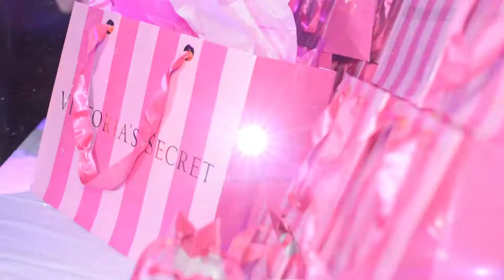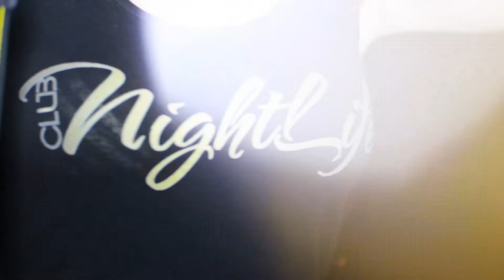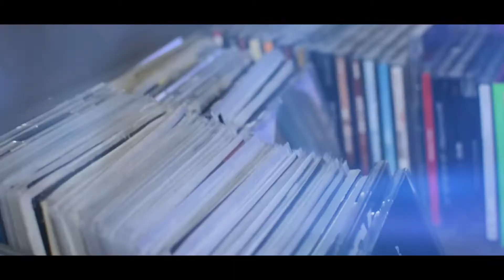Victoria's Secret Party // Nightlife 07.12.2013